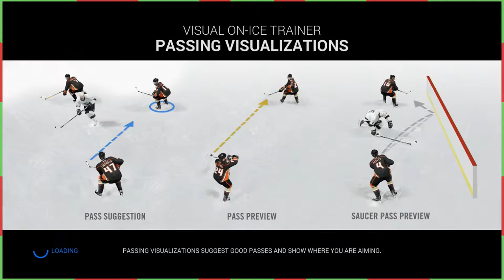I Love My Father - NHL 16 (Christmas Week Special!)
This is NHL 16.